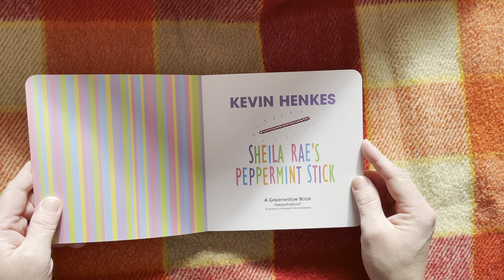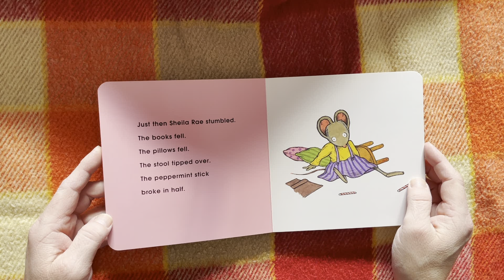Mini Book Storytime 179 - Sheila Rae's Peppermint Stick By Kevin Henkes